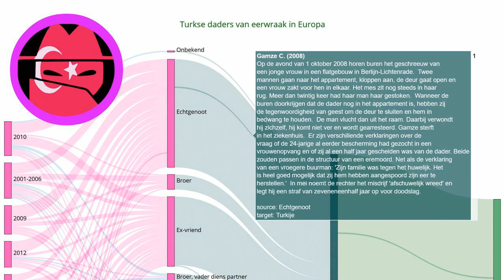Eerwraak verhaal: Gamze C. (2008)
Elke dag een nieuw verhaal over eerwraak. Bron Op de avond van 1 oktober 2008 horen buren het geschreeuw van een jonge vrouw in een flatgebouw in Berlijn-Lichtenrade. Twee mannen gaan naar het appartement, kloppen aan, de deur gaat open en een vrouw zakt voor hen in elkaar. Het mes zit nog steeds in haar rug. Meer dan twintig keer had haar man haar gestoken. Wanneer de buren doorkrijgen dat de dader nog in het appartement is, hebben zij de tegenwoordigheid van geest om de deur te sluiten en hem in bedwang te houden. De man vlucht dan uit het raam. Daarbij verwondt hij zichzelf, hij komt niet ver en wordt gearresteerd. Gamze sterft in het ziekenhuis. Er zijn verschillende verklaringen over de vraag of de 24-jarige al eerder bescherming had gezocht in een vrouwenopvang en of zij al een half jaar gescheiden was van de dader. Beide zouden passen in de structuur van een eremoord. Net als de verklaring van een vroegere buurman: 'Zijn familie was tegen het huwelijk. Het is heel goed mogelijk dat zij hem hebben aangespoord zijn eer te herstellen.' In mei noemt de rechter het misdrijf 'afschuwelijk wreed' en legt hij een straf van zeveneneenhalf jaar op voor doodslag.
Onze onderzoeken:
Indiase deelstaat voert nieuwe regels in om eerwraak te voorkomen:
Vermiste Sawsan Mhamdi uit Reuver dood aangetroffen in Duitsland: echtgenoot gearresteerd:
Shella werd voor de ogen van haar kinderen afgeslacht door haar ex-vriend:
EN: @HonourKilling
DE: @Ehrenmord
FR: @CrimedHonneur
NL: @OnderzoekEerwraak